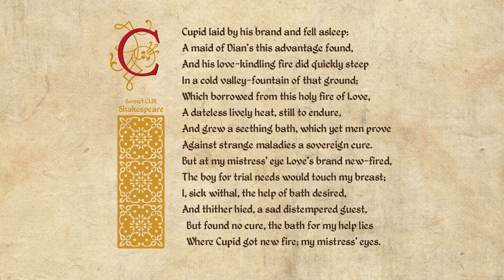Shakespeare Sonnet 153 - Cupid laid by his brand and fell asleep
Cupid laid by his brand and fell asleep:
A maid of Dian's this advantage found,
And his love-kindling fire did quickly steep
In a cold valley-fountain of that ground;
Which borrowed from this holy fire of Love,
A dateless lively heat, still to endure,
And grew a seething bath, which yet men prove
Against strange maladies a sovereign cure.
But at my mistress' eye Love's brand new-fired,
The boy for trial needs would touch my breast;
I, sick withal, the help of bath desired,
And thither hied, a sad distempered guest,
But found no cure, the bath for my help lies
Where Cupid got new fire; my mistress' eyes.